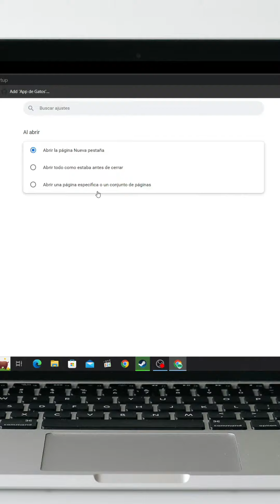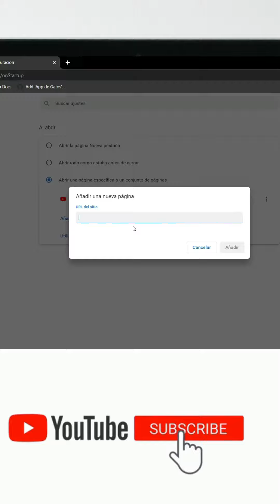Como agregar PÁGINAS PREDETERMINADAS en Google Chrome 😊💻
Buen día Comarca Digital, en este video les enseñamos Como agregar PÁGINAS PREDETERMINADAS en Google Chrome.